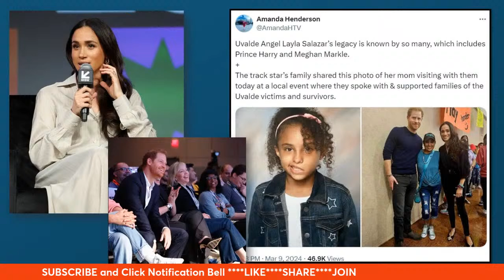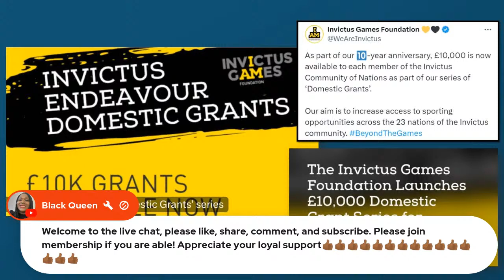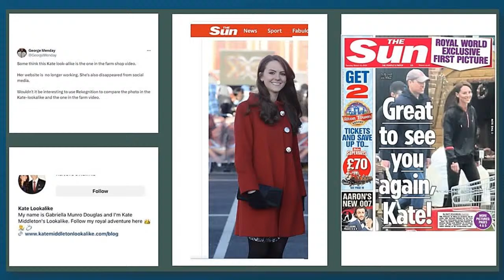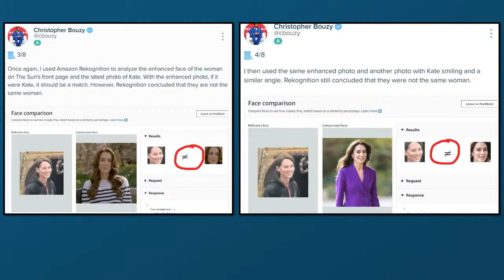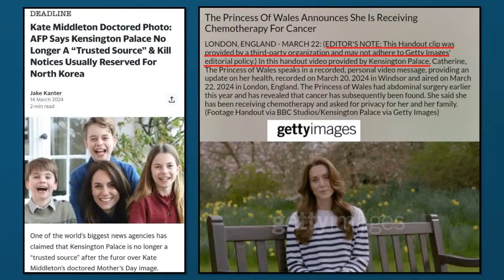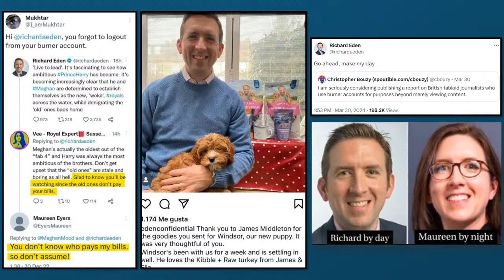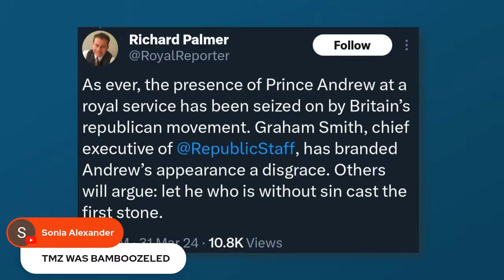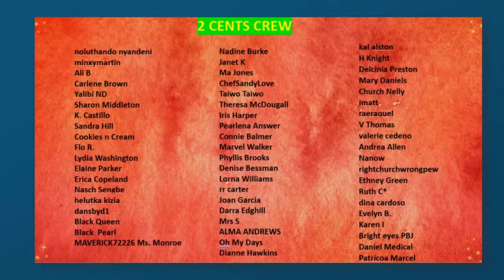Sussex March Magic + Kate Middleton Is That You? William and Kate's Shopping Video Receipts